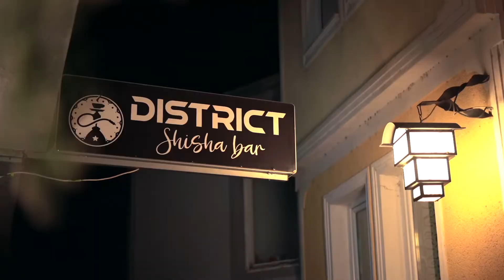District Shisha Bar - First Birthday (OhridMacedonia)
Try the best shisha when you are around Ohrid, Macedonia located in the center of the town.

Street
Petar Chaulev 17